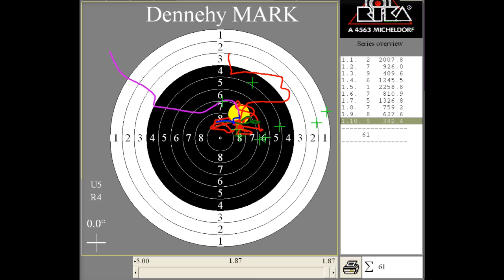Rika traces 26.05.11 string 2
Rika traces taken during training in WTSC on 26.05.11
This group was shot as per normal shot routine until the last second or so of the shot, at which point both eyes were closed until a second or so after the shot was released, in order to find any subconcious muscle tension.